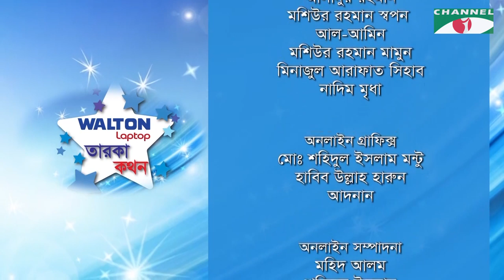Taroka Kathon | Nasir Ali Mamun | Gazi Nafis Ahmed | Celebrity Show | Channel i ‍Shows